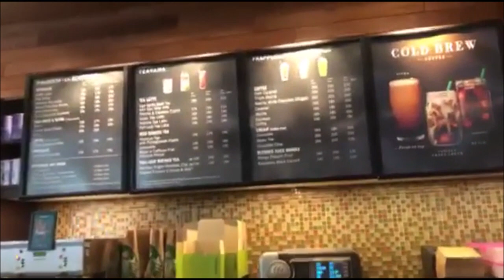Thái Lan Trip | Vlog 6 | Tri Kỷ Family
Credits
►Nhạc

►Phần mềm edit
    MOVIE MAKER